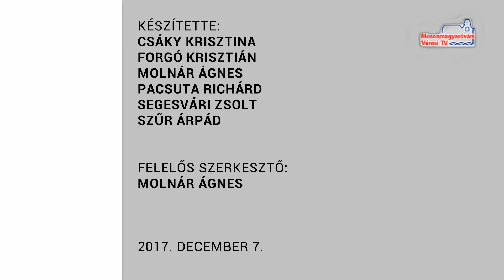Híradó (2017.12.07.)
Karácsony kupa - Hunyadi | Schirilla György Mosonmagyaróváron | Mikulás az MTE pályán | Ismét Civil Kerekasztal | MKC - NEKA